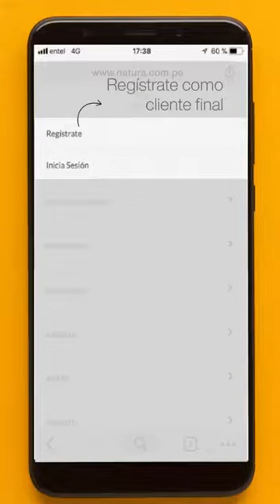5 pasos para realizar una autocompra Natura